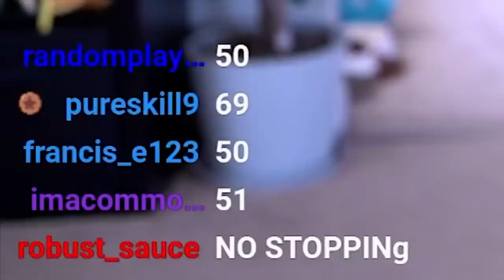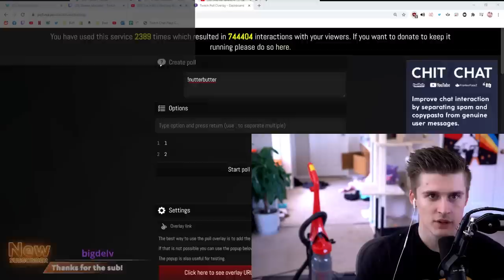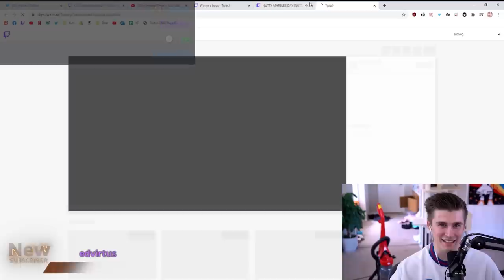So I was forced to get a neck tattoo...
TO BE CLEAR! I wasn't payed to post this video it was a sponsored stream that we thought was pretty funny so my editor made this video. I debated not posting but a lot is going on and don't want to force my editor to bang out a video in a emotionally draining week. Hope you still enjoy it's marbles Sunday with random challenges. :)